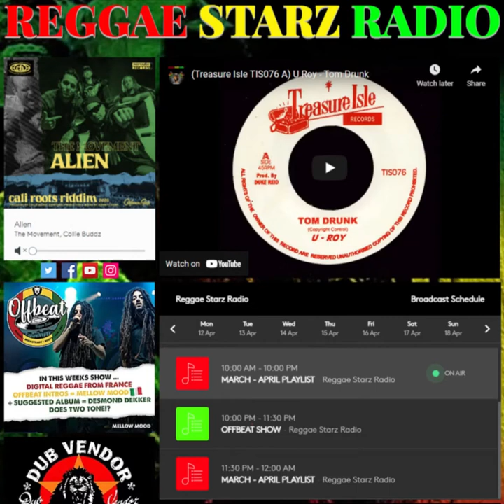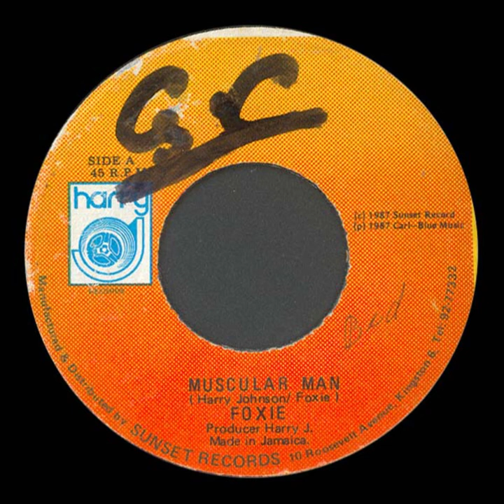Harry J Records A Foxie Muscular Man